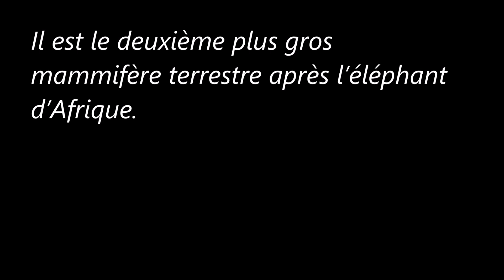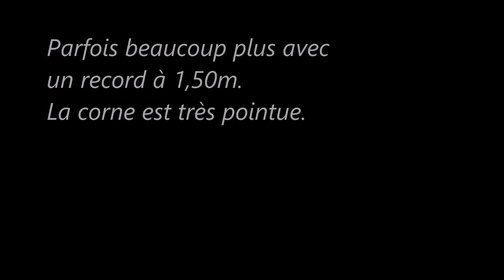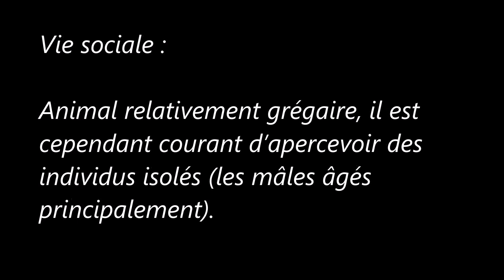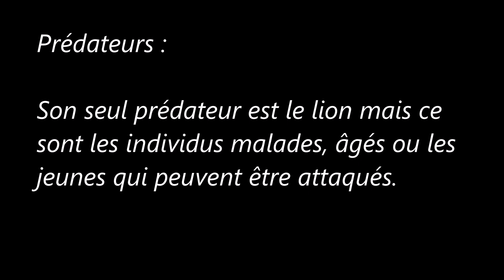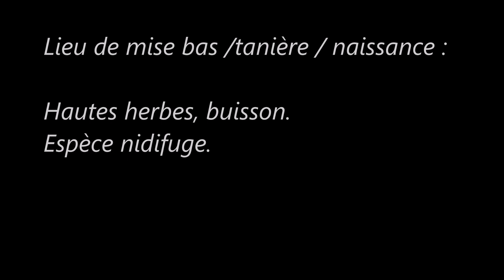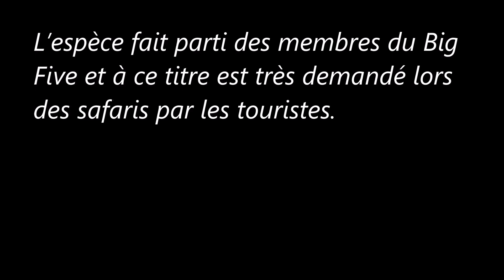Des Animaux (Le Rhinocéros blanc)